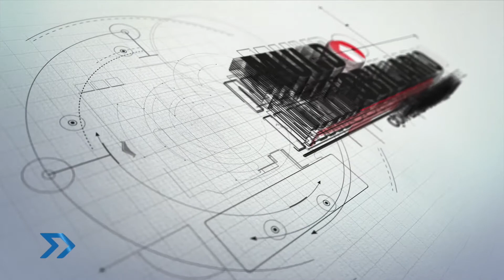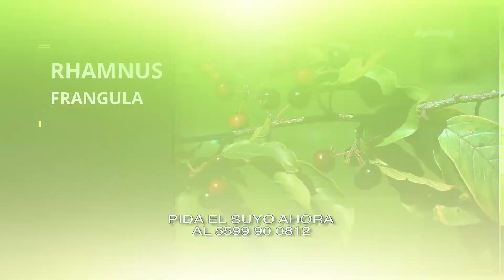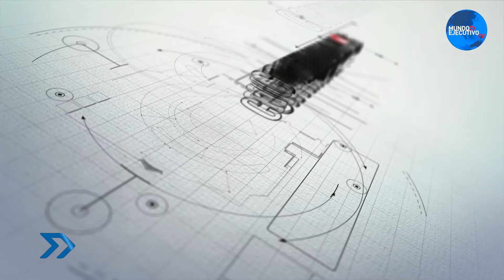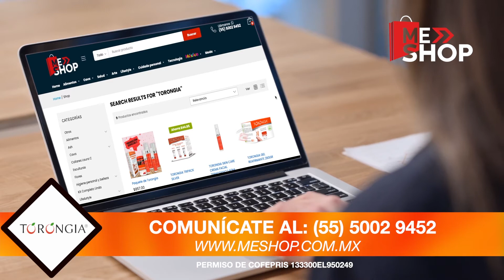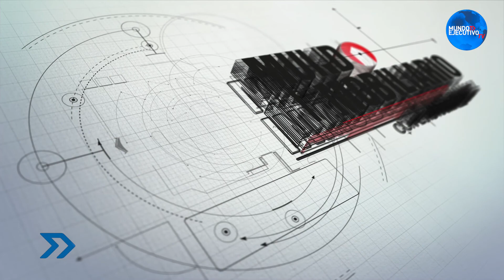Millennials y sus viviendas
Se ha hablado de que los Millennials no les interesaba tener una familia y comprar una vivienda. Sin embargo, hay algunos que están cambiando esta decisión y adquieren sus viviendas. En Mundo Inmobiliario tenemos José Carlos Alemán García, Cofundador de Buzz Street y Alejandro Blé Maldonado. Gte. de Mercadotecnia en Coldwell Banker México